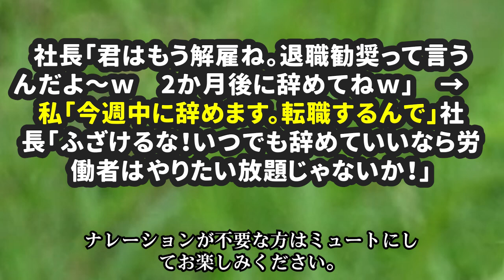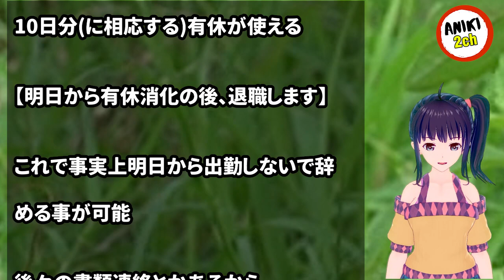社長「君はもう解雇ね。退職勧奨って言うんだよ～ｗ 2か月後に辞めてねｗ」→ 私「今週中に辞めます。転職するんで」社長「ふざけるな！いつでも辞めていいなら労働者はやりたい放題じゃないか！」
カテゴリ : スカッとした話・仕返し